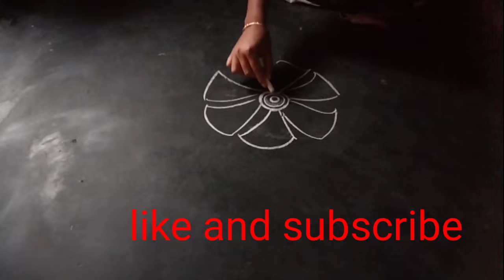beautiful jhuti chita/Mansi pihu design